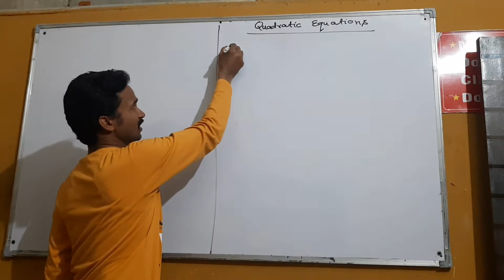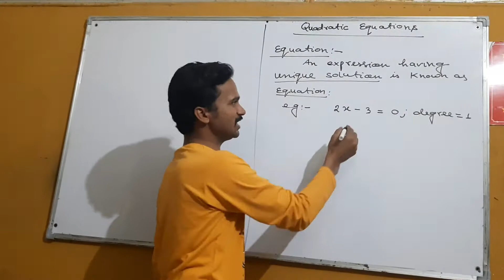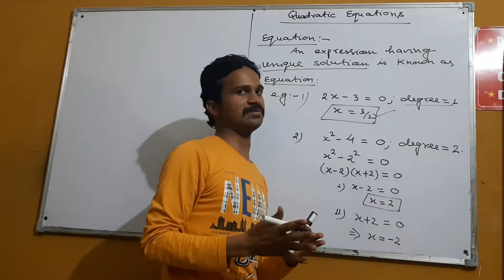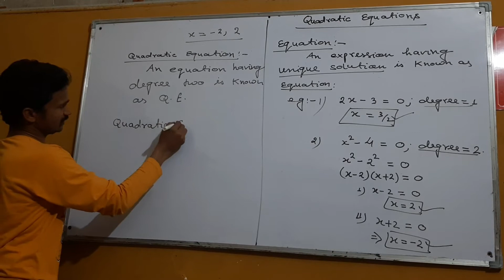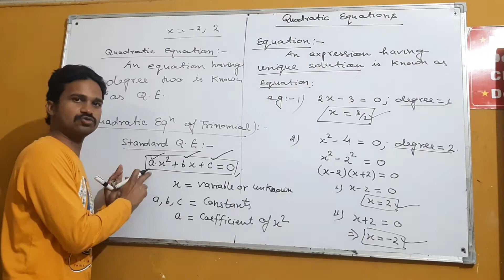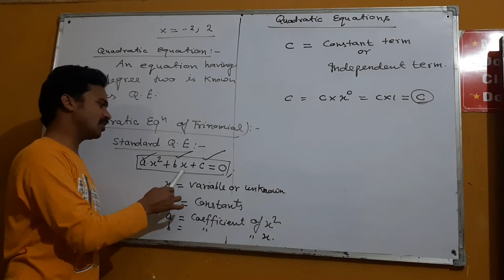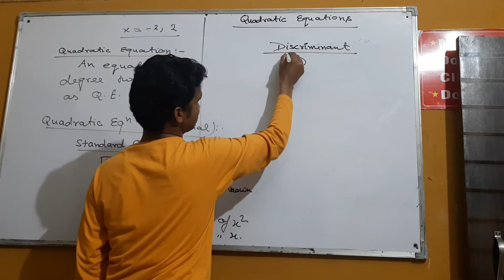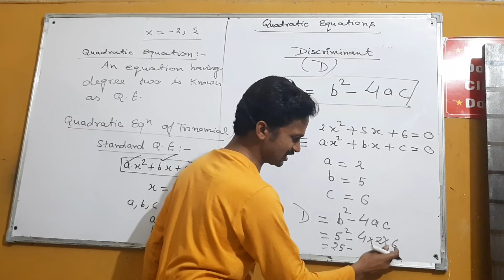QUADRATIC EQUATIONS (Introduction) | lecture 01 | for 10th class and SSC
Quadratic_equations QE QuadraticEquation for 10th class and SSC@#